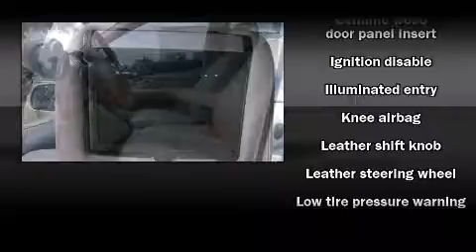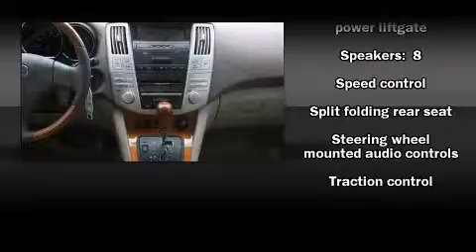2008 Lexus RX 350 SUV in Frisco, TX 75034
Volvo of Dallas
6600 State Highway 121

Experience driving perfection in the 2008 Lexus RX 350. It features an automatic transmission, front-wheel drive, and a 3.5 liter 6 cylinder engine. A wealth of standard features means that you no longer have to sacrifice. Like power windows, mirrors, and seats. adjustable headrests in all seating position a leather steering wheel, automatic dimming door mirrors, heated door mirrors, a power rear cargo door, rear wipers, and remote keyless entry. Everything is where it ought to be, from the dashboard controls to the door locks and window controls. Lexus ensures the safety and security of its passengers with equipment such as: dual front impact airbags with occupant sensing airbag, front SIDE impact airbags, traction control, brake assist, a panic alarm, and 4 wheel disc brakes with ABS. Electronic stability control ensures solid grip atop the road surface, no matter how challenging the driving conditions. A Carfax history report indicates just one previous owner. We pride ourselves in the quality that we offer on all of our vehicles. Stop by our dealership or give us a call for more information.